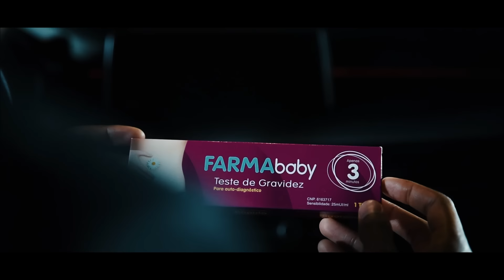Eva RapDiva - Final Feliz (feat. Landrick) | Official Video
Os grandes êxitos e as últimas novidades no maior canal de kizomba, zouk e semba.
The big hits and the latest releases on the largest kizomba, zouk and semba channel.

FICHA TÉCNICA - VIDEOCLIP
Realização, Filmagem e Ediçao: Johel Almeida
Assistente de Direção: Silvio Moreira
Director De Fotografia: Haroldo Correia
Styling e Figuração: Micaela Miranda e MiriamDiva
Maquilhagem: Flazia Miguel
Produtor Executivo: Don P Williams

Titulo: Final Feliz?
Intérpretes: Eva Rapdiva & Landrick
Instrumental: BrumaBoy
Letra: BrumaBoy, VuiVui e Eva Rapdiva
Direcção Musical: VuiVui
Produtora: GoodFelling
Agenciamento: StepMusic

LETRA | LYRICS

(Landrick)
Quando tu me amavas tudo era tão bom
Tu cuidavas de mim

Pré-coro:
Quando fecho meus olhos, eu vejo teu rosto
Te esquecer meu amor juro eu não posso
Te amar é uma doença e também minha vacina
Quero ser teu garoto, vem ser minha menina

Coro x2
Não estou aguentar, preciso de ti para me amar
Sem você ma'Baby fico mal, nossa historia tem de ter um final feliz

Volta so weh..

(Eva Rapdiva)
-Verso 1-
O nosso combinado sempre foi sinceridade
Quando mentir fosse preciso dizer a verdade
Mas o poema não foi esse não aconteceu
Ja voltaste a casa com o batom que não era o meu

Camisinhas escondidas no teu tablier
Assim quÊ? és do combate contra o HIV
Queria dar-nos outra chance mas eu tenho medo
De continuar num mar de luto a chorar no erro

E ai tu vens com essa cara de "eu não fiz nada"
Mesmo brava não resisto sou beijada
Partiste tudo o que há em mim careço de obras
Ja não confio em promessas, quero provas

(Landrick)
Pré-Coro:

Volta só weh...

Perdoa só, me aceita de novo     x2
Eu prometo mudar, mudar mudar...

(Eva Rapdiva)
-Verso 2-
Love, tantos wis naice´s vem desejam teu ice cream
Convidam para ir a noite, para um copo pra ver um filme
Mas eu, fico firme não faço desses filmes,
Pese embora tu mereças é um belo par de chifres

Pelas noites em claro que eu ficava preocupada
Enquanto tu com outra dama noutra cama
Amigos teus ja me tentaram subornar
Oferecendo grandes mundos que tu sabes que não podes dar

Minhas amigas tem dito que eu sou louca
Sim eu sou louca pelo mel da tua boca
Não é dia um de abril então não posso te mentir
Perto da saudade ha medo de me ferir

(Landrick)
Coro x2

Um final feliz ...inseparáveis x2

Só tu e eu...volta amor!